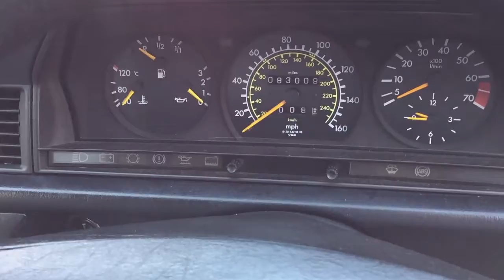Mercedes W201 190 E 2.6 Auto - Interior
Registration : K818 KGH

Mileage : 83000

First Registered : 1st August 1992

RFL (12 months) : £270

Colour : Midnight Blue (904U)

Interior : Cloth Grey (068)

Fantastic Mercedes 190 E with the sublime 2.6 litre straight-six engine and super smooth automatic gearbox and having covered just 83K miles.

A 1992 car that has clearly been cherished by just 4 previous keepers, one of the more recent of which owned the car from 1997 to 2019 (with 2 keepers prior to him August 1992 to November 1994 and November 1994 to November 1997, both resident in Surrey).